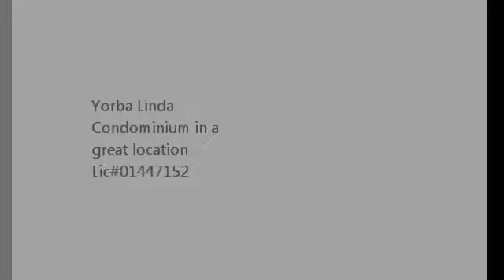Yorba Linda Rental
Great Rental In Yorba Linda